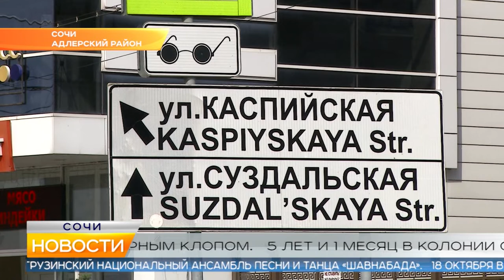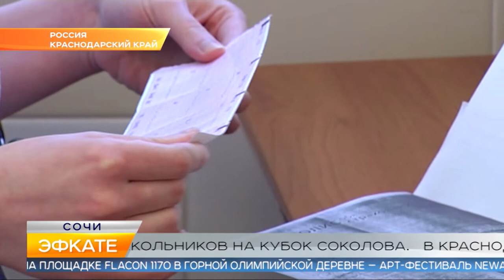Новости Сочи (Эфкате РЕН REN TV) Выпуск от 03.10.2019